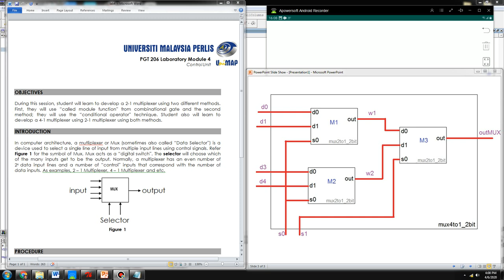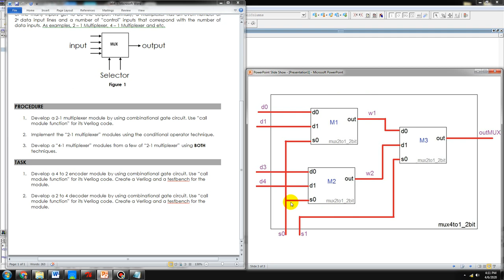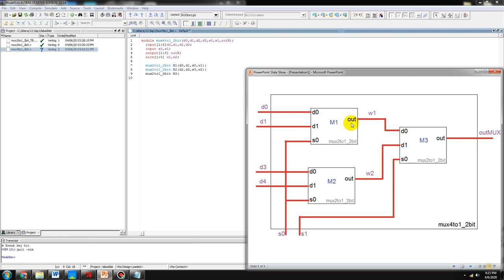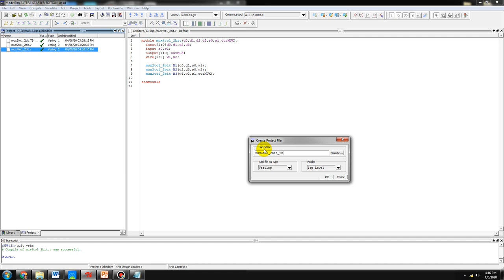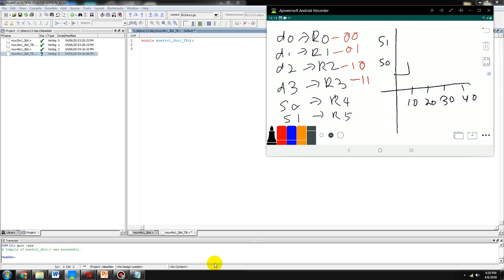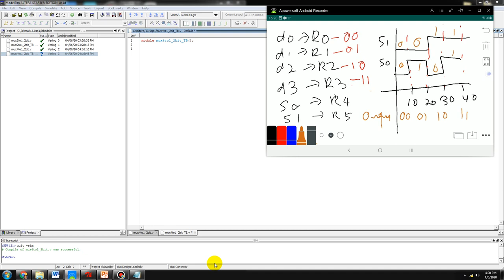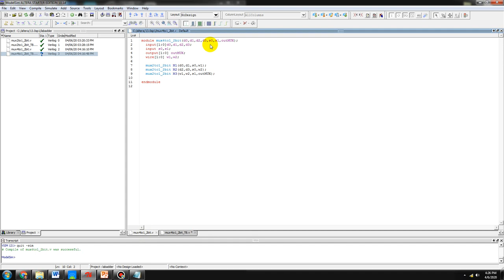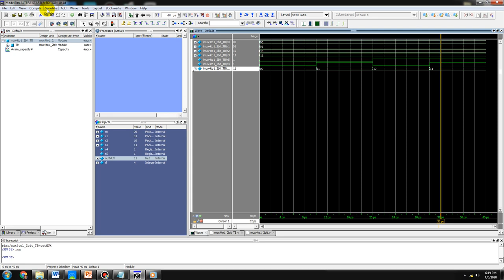PGT206 Lab4 part2 Multiplexer 4 to1